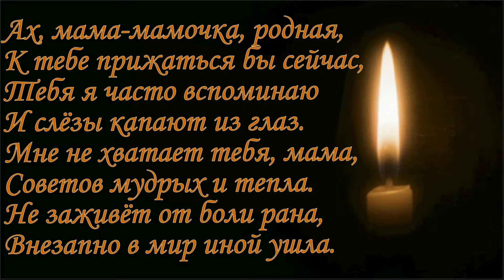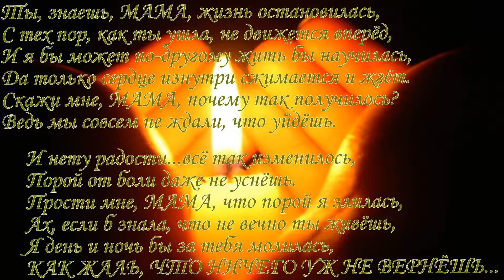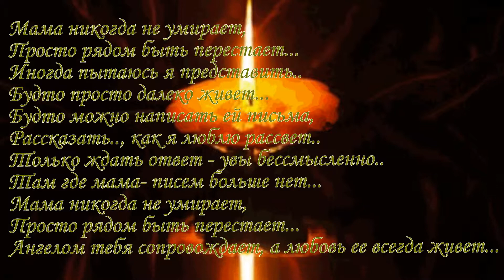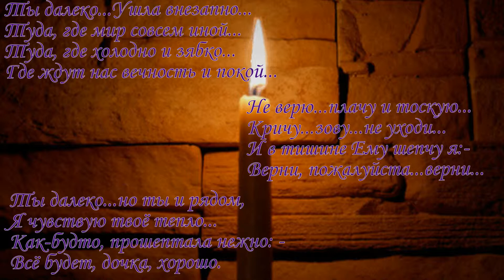10.06.2017 г. Годовщина памяти МАМЫ..